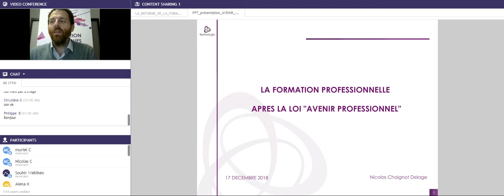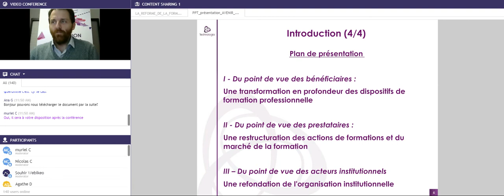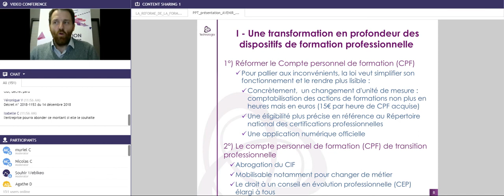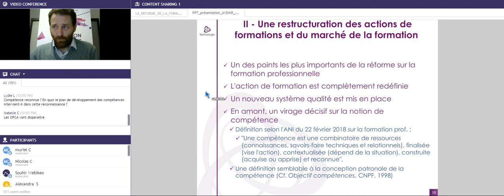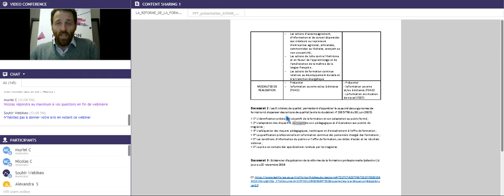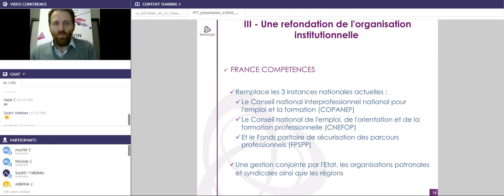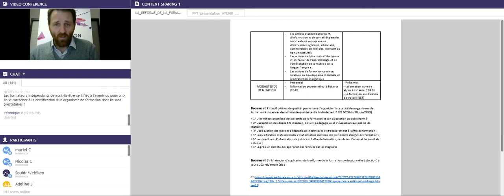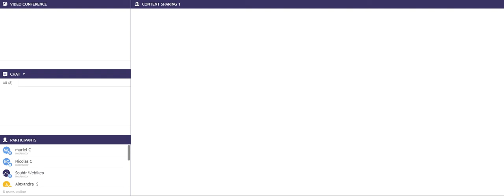[Webinaire] : La formation professionnelle après la loi "Avenir Professionnel"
La formation professionnelle est profondément remaniée par la loi n°2018-771 du 5 septembre 2018, intitulée " Pour la liberté de choisir son avenir professionnel" : rénovation du compte personnel de formation, redéfinition d'une action de formation, transformation de l'apprentissage, refondation de la certification professionnelle, restructuration du rôle des acteurs institutionnels. L'ampleur du changement est ainsi considérable et la plupart des décrets d'application sont prévus pour ... janvier 2019 !

Ce webinaire propose donc un décryptage général des changements qui sont à l'œuvre. Quelles vont être les conséquences tant pour les bénéficiaires (l'entreprise) que pour les prestataires de formation ? Quelle va être la nouvelle architecture institutionnelle ? Quels enjeux politiques et sociaux se dessinent dans cette vaste transformation actuellement à l’œuvre ?

Autant de questions que nous souhaiterions aborder avec vous !